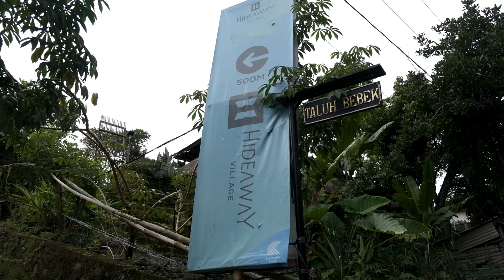Drone View Progress Hideaway Village Bali Ubud #1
Kanaan Land continously doing its best and professionally keep up the building progress on schedule to achieve our customer satisfaction.

We work eagerly as a team pouring 100% effort to build and create the little paradise in Bali.